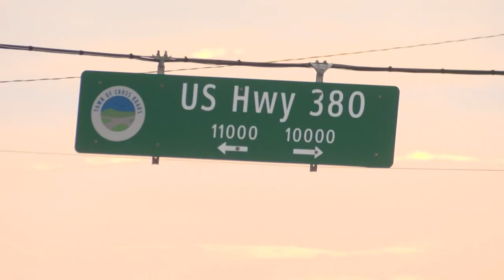Here's how Highway 380 in Denton County will be improved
Heavy traffic and growth in the area has led to big plans for U.S. Highway 380.